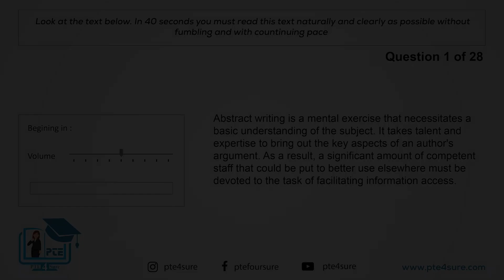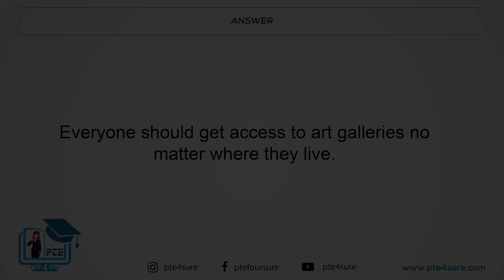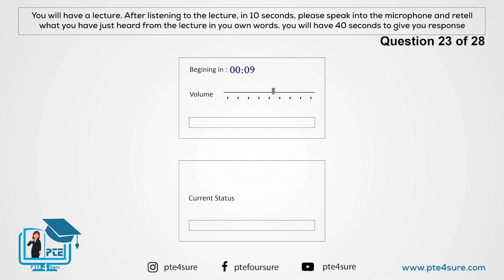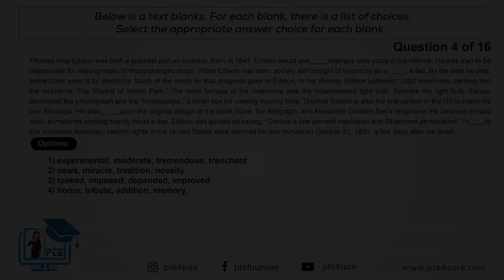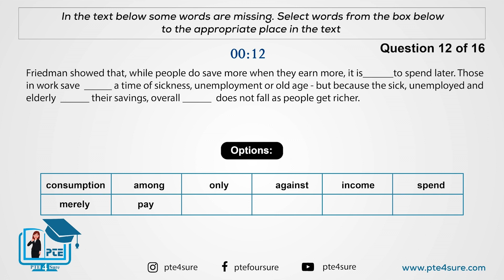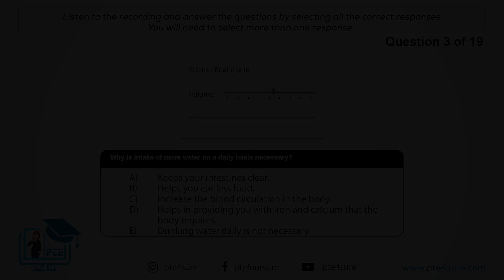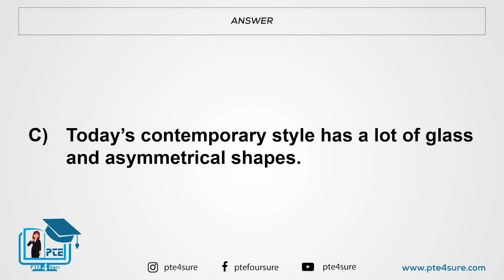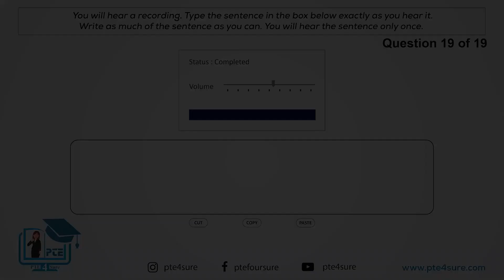PTE Full Mock Test| PTE FMT May 2023| PTE Most Repeated & Expected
Hey!

We are PTE4Sure. We are here to help with training and tips to successfully crack the PTE Exam. We are providing Regular updates for study materials.